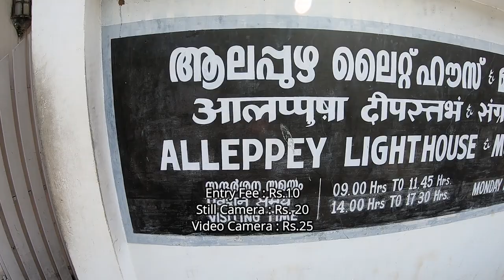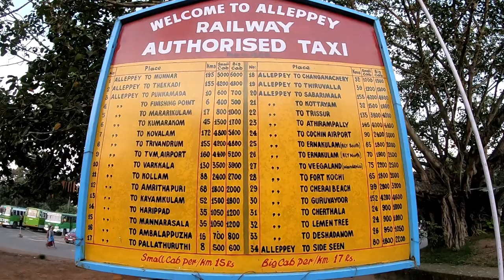Alleppey Houseboat Trip || Alappuzha Beach || Alappuzha Tourist Places || Kerala 6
Alleppey or Alappuzha is well known in Kerala. Alleppey is famous for its backwaters. I spent the whole day at Alleppey Boathouse, which was unforgettable experience. I also visited Alleppey Beach, Alleppey Lighthouse and Museum (you can see the whole view of Alleppey from the tower). You should not miss the International Coir Museum.

Periyar Spice and Ayurvedic Garden

Other Travel & Trekking Series.